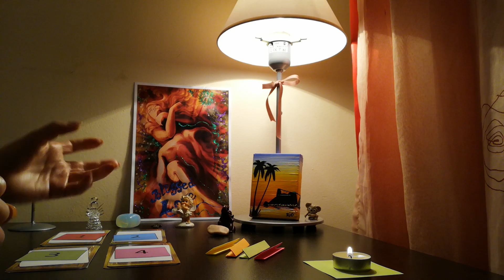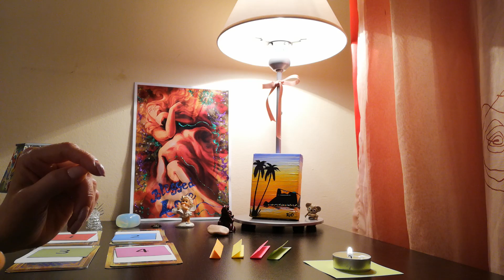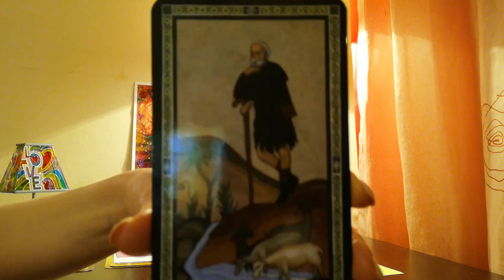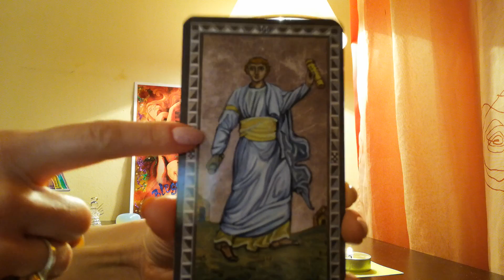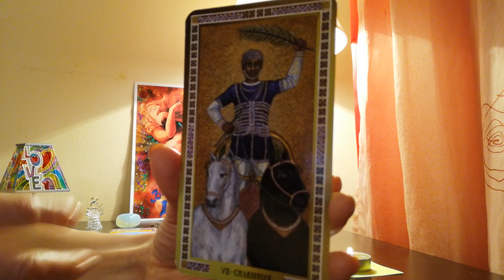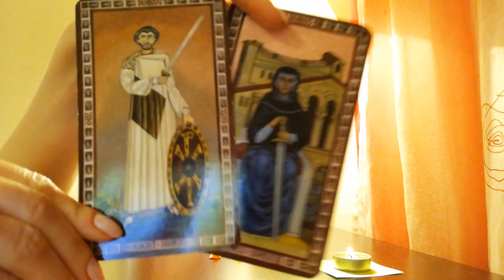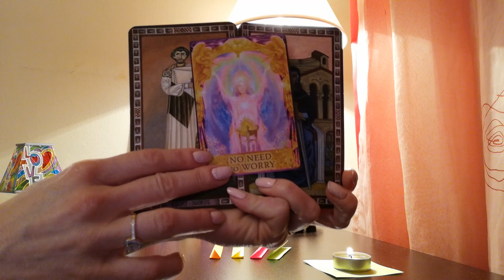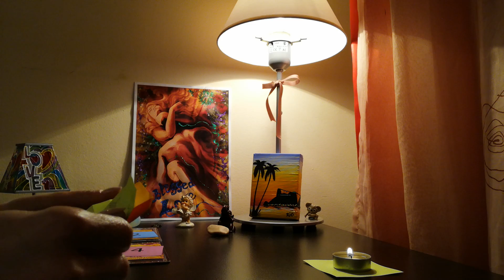Ще ми пише ли, ще се обади ли? Кога?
Ще ми пише ли, ще се обади ли Той/Тя? Кога? Избери свитък със срок. (Timeless)

Въведение във видеото: 0:00 до 4:18 мин. + избери свитък
Избор от черири възможности:
1 - 4:19 мин.
2 - 6:27 мин.
3 - 8:32 мин.
4 -12:06 мин.
Отваряне на свитъците - 14:27 мин.

При желание за ЛИЧНА КОНСУЛТАЦИЯ, моля пишете лично съобщение на страницата във Facebook